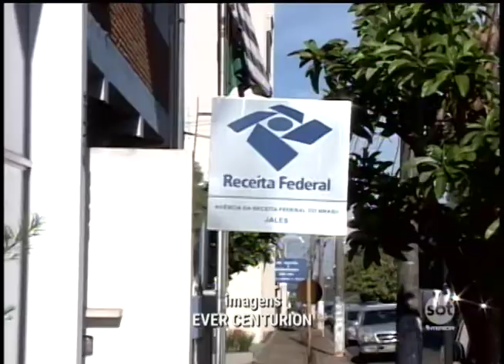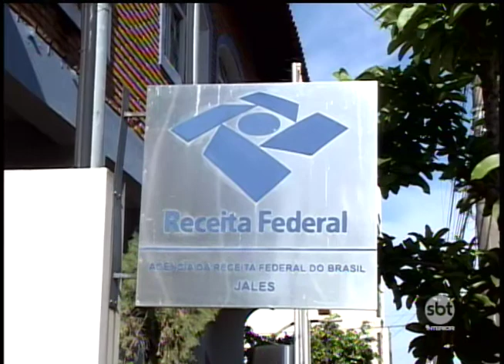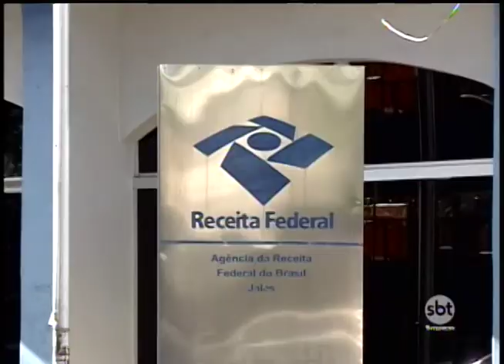Ministério Público Federal de Jales vai apurar fechamento da agência da Receita Federal da cidade